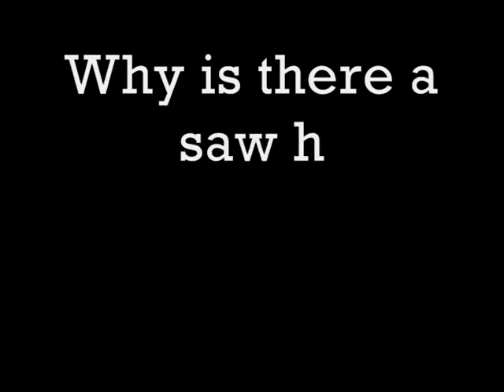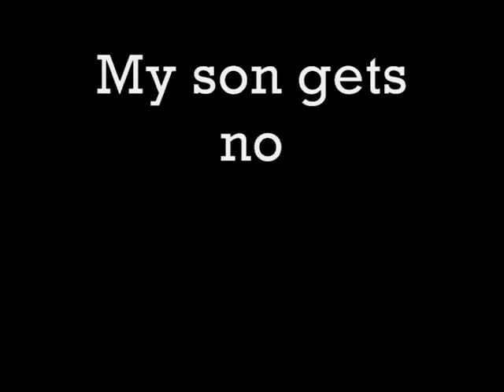dont ride bikes with the ryan boys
mountain biking with my son, nephew, brothers, and friend.